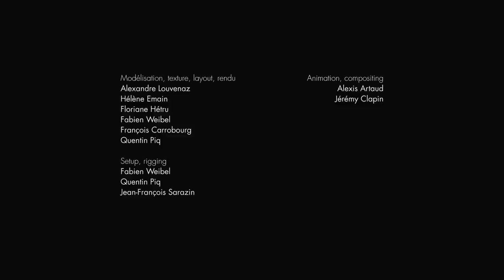Palmipedarium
Court métrage d'animation écrit et réalisé par Jérémy Clapin
Short animation film written and directed by Jérémy Clapin
Produit par / Produced by Papy3D
Musique par / Music by François-Eudes Chanfrault